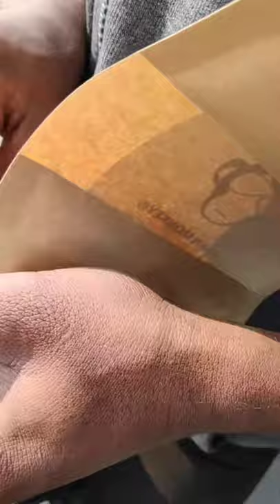Unboxing - Urban Monkey - Headwear (Cap) 🧢 and Face Mask 😷 Great • SUPER SUEDE • GO GREEN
TITLE

Hello friends, if you like these videos, please like and support.  I hope you like these videos

This video is not intended to promote certain types of drugs or malicious intent,
It will not harm any children, nothing is shown here about killing an animal or a violent conflict,

Super Suede //004

Description of SUPER SUEDE CAP

YOUR FAVOURITE IS BACK, BACK IN SUPER SUEDE!

This Uber cool complete suede premium baseball cap by Urban Monkey features our iconic pineapple design. It is hand-crafted and made using the finest faux suede. It has adjustable back strap and pre-curved vizor with high quality stitches. This cap is a great gift as well. featuring a bold UM logo on the front of the cap. Add attitude with this cap to your look for those fashion-forward finishing touches.

Composition : Faux Suede

Design : Pineapple

Color : Baby Pink

Fitting : One size fits most (Adjustable Strap)

Warranty : 1 year stitching warranty

Care Instructions : Wipe with damp cloth or brush regularly. Avoid washing in machine and always use cold water

Description OF GO GREEN FACE MASK

Face protection is no exception. Show some personality while you protect those around you in our new and improved reusable moisture-wicking triple layered face masks by Urban Monkey®. Equipped with a nose pin, adjustable elastic ear loops to achieve the perfect fit and chin support for a comfortable sung fit. Engineered to stay put to avoid minimum contact with the mask. Washable and reusable.

For hygienic reasons, this product is not eligible for exchange or returns and is excluded from all promotional offers. All sales final.

Layers: Triple layered with melt blown filter

Design: Good for health, Good for environment

Dimensions: 22 cms length x 11 cms height

Unisex Sizing: One size fits most

Elastic ear loops with adjuster to achieve the perfect fit

Soft and breathable

Washable for daily use

Non-medical face covering